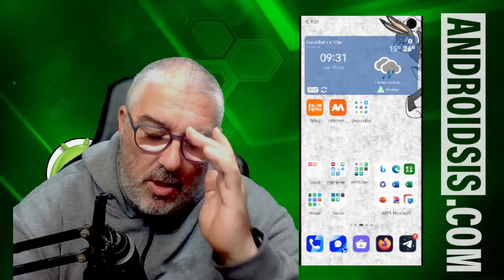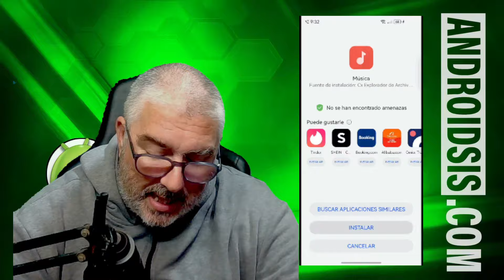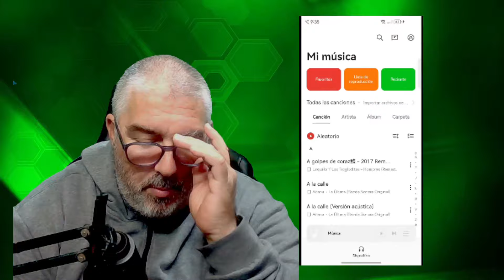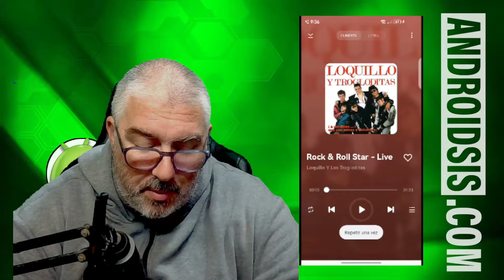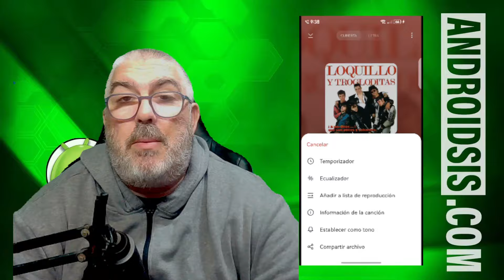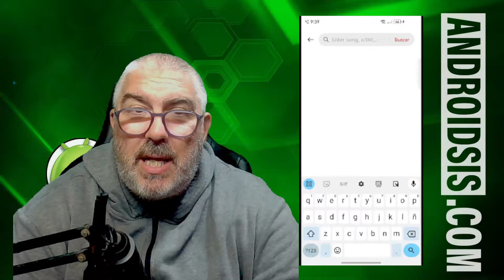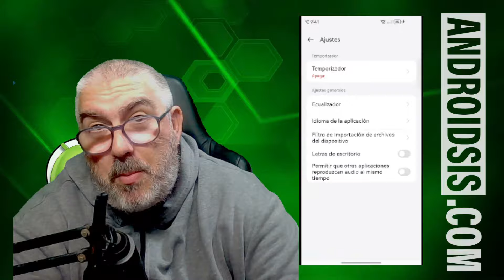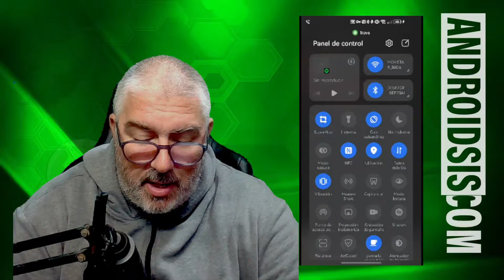¡Increíble! El Reproductor de Música Más Bonito y Funcional que He Probado